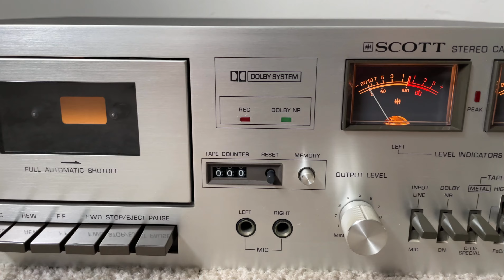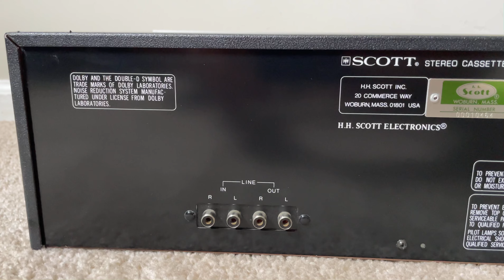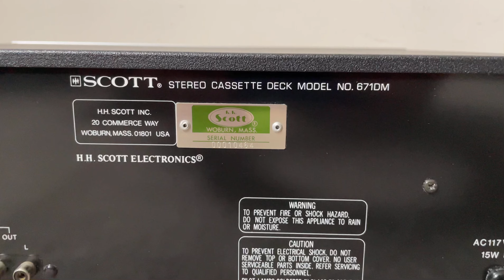Scott 671DM Single Vintage Stereo Cassette Deck Tape Player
Scott model 671-DM Single Vintage Stereo Cassette Deck Tape Player